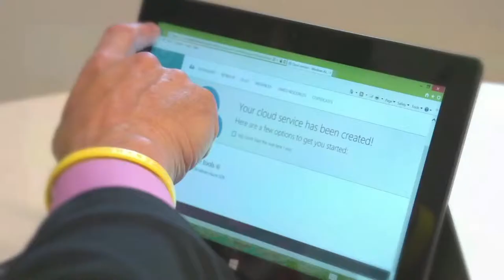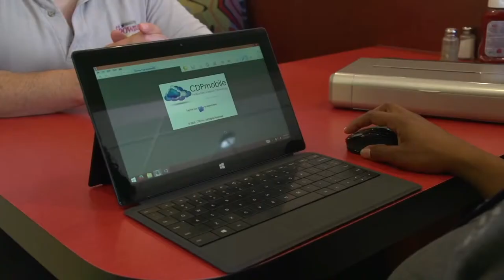Mecklenburg County employees are able to be more productive on the go with Surface Pro